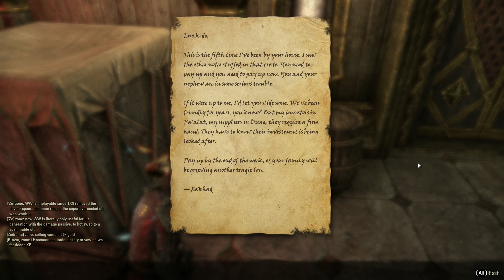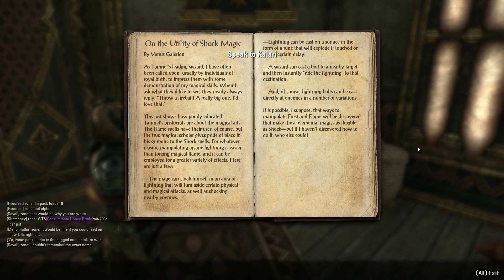The Elder Scrolls Online (Part 197) The Aldmeri Dominion - Dark Elf Battlemage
Completed: Test of Faith, Small Town Problems